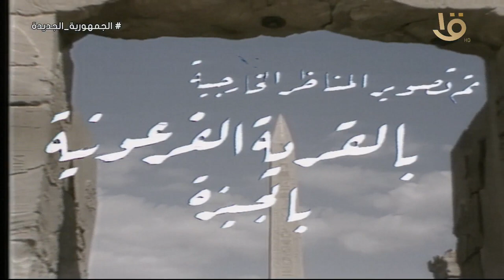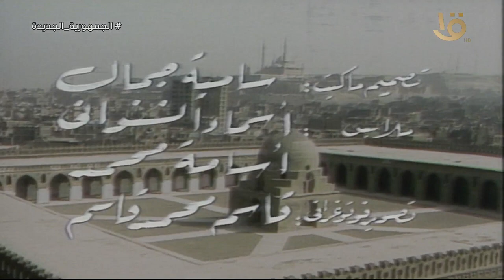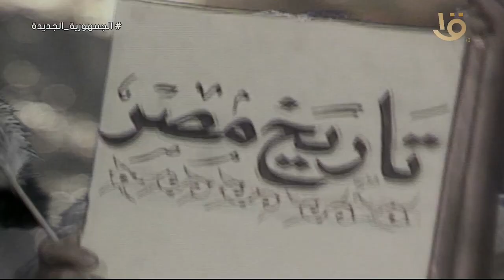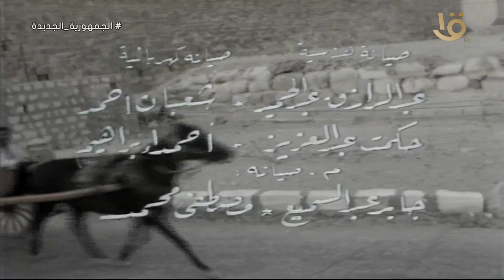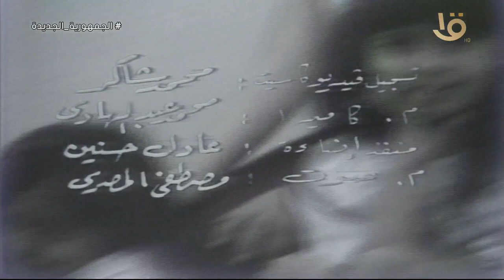فوازير “عمو فؤاد ويا الأجداد".. الحلقة الثامنة